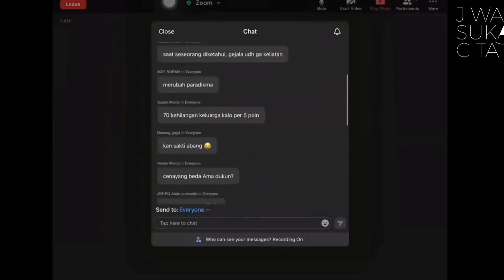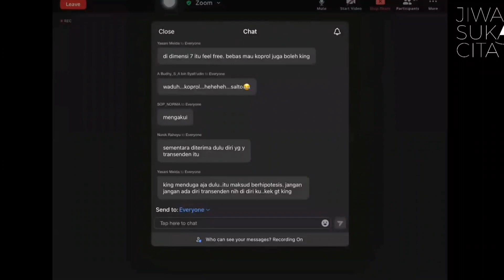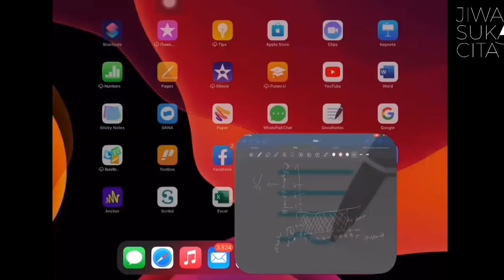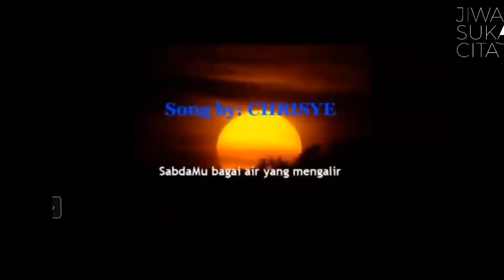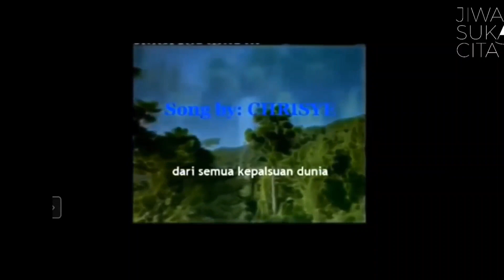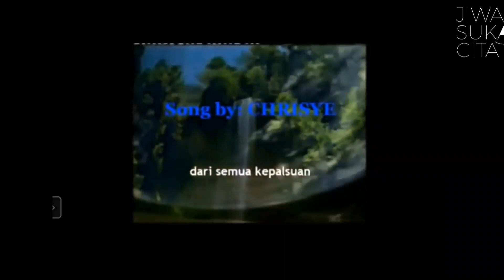Mahluk Surga Bermain ke Dunia